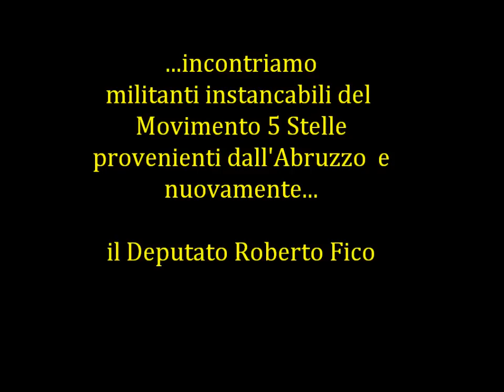Il giorno del Napolitano-bis - Voci della tarda sera e... di nuovo il Deputato Roberto Fico (M5S)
Registrazione effettuata da liberi.tv il 20/04/2013 a Roma - piazza Colonna -
Voci della tarda sera di militanti provenienti dall'Abruzzo e ... di nuovo il Deputato Roberto Fico.